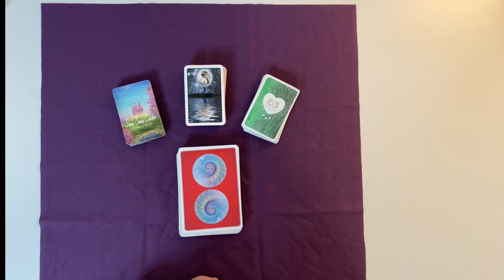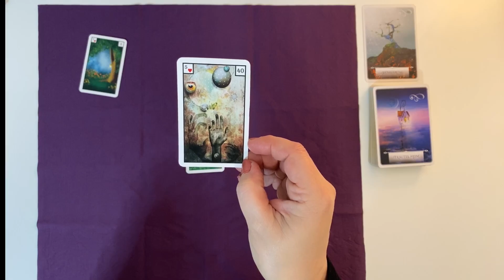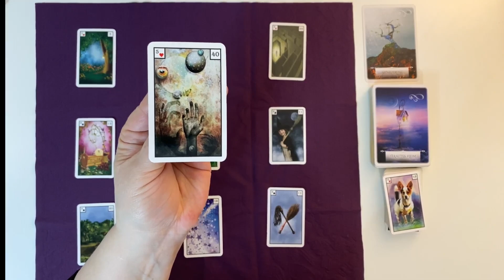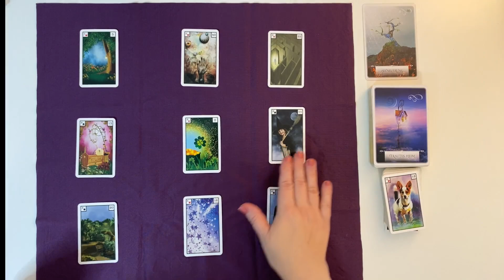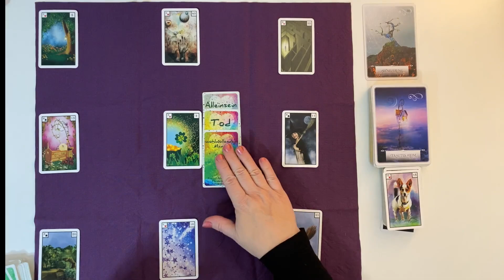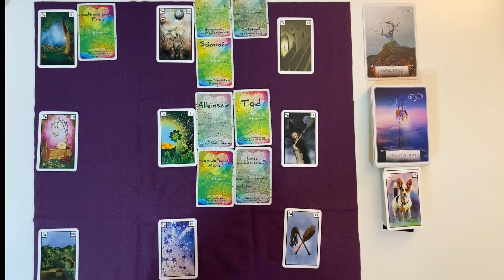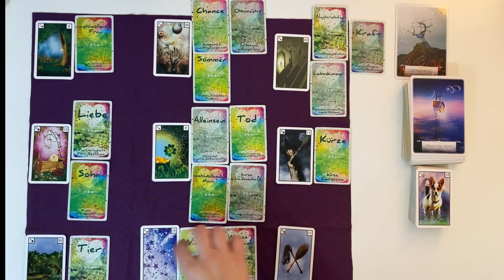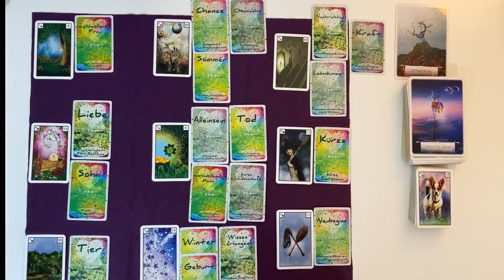Stier ♉️ März - Neue Lebensmöglichkeiten / Authentizität / Schicksalsfügungen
Diese Video ist für dich, wenn du dieses Sternzeichen in der Sonne, im Mond in der Venus oder als Aszendenten  hast. Bitte spüre immer selbst, ob diese Lesung mit dir in Resonanz geht. Schaue auch gerne noch die anderen Videos, wenn du Zeichen dort hast. Mond, Venus und Aszendent zeigen uns die Zukunft und deswegen kann es durchaus Sinn machen alle Videos zu einem späteren Zeitpunkt nochmal anzusehen. Bitte denke auch daran das Zeit fließend  ist, das bedeutet, für die einen von euch kann es früher für andere später eintreffen. Bitte bedenkt das meine Aussagen mit entweder / oder / und verschiedene Situationen darstellen sollen wo nur eines aber bei manchen durchaus auch mehrere Situationen zutreffen könnten.
Wichtig: Macht es nicht passend!
Wenn hier nichts dabei ist für euch dann eventuell in einem anderen Zeichen eures Charts oder halt auch mal nicht.

🍀 Infos für ein persönliches  Reading 👇
👉SOS Beratung über Telegram Messenger 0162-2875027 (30 min=1 frage=35,-€ jede weitere Frage 15,-€)
👉Ausführliche Beratung ( bis zu 4 Fragen , Dauer 1 Stunde = 65,-€)
👉Persönlicher Jahresblick, Monatsblick, Halbjahresblick

Gerne kannst du mir ein Geschenk zukommen lassen, natürlich nur wenn du das möchtest
bitte mit dem Vermerk: für die Kaffeekasse
Hierfür Danke ich dir von ❤️

*Weisheitskarten für Lebensentscheidungen von Colett Baron - Reid
*Seelenblickkarten von Doreen Stahl
*Mystische Lenormandkarten von Angelina Schulze
*Sans Souci Cards von Nadine Breitenstein

Danke fürs Schauen, Liken, Teilen, Abonieren❤️
Alles Liebe
Franziska